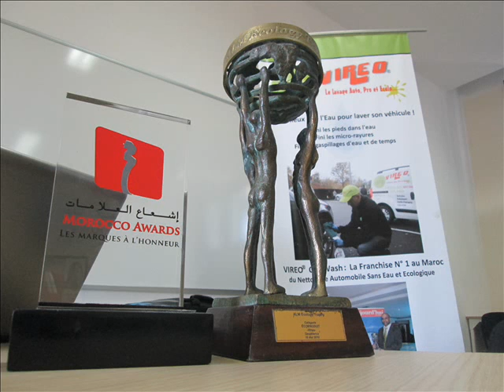Extrait de l'interview de Hicham EL BAYED, Brand Manager VIREO Maghreb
VIREO Car Wash fête en 2013 son 5ème anniversaire au Maroc. A cette occasion, Hicham EL BAYED a accordé une interview au Magazine "Embrayage" diffusé sur Radio Médi 1, Mars 2013.